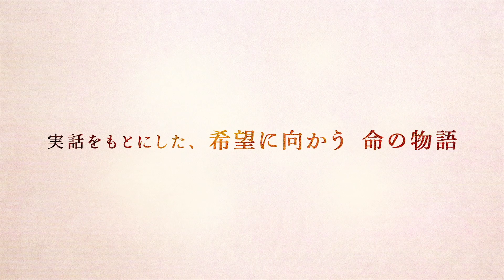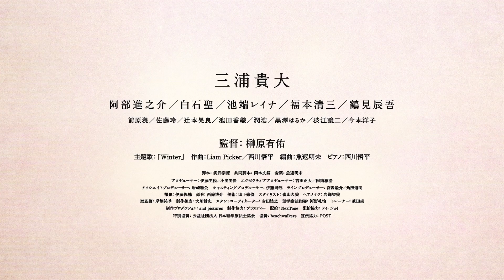三浦貴大主演、ある一人の理学療法士の実話をつづる命の物語／映画『栞』予告編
三浦貴大が主人公の理学療法士役をつとめる映画『栞』の予告編が解禁となった。阿部進之介、白石聖、池端レイナ、前原滉、池田香織、福本清三、鶴見辰吾らも出演している。

真面目な性格で、献身的に患者のサポートに取り組む理学療法士の高野雅哉。幼い頃に母親を亡くし、現在は父親の稔、妹の遥と離れて暮らしている。そんなある日、雅哉が働く病院にしばらく会っていなかった父・稔が入院してくる。日に日に弱っていく稔の姿、担当患者の病状が悪化するなど理学療法士として何が出来るのか自問自答の毎日で無力感に苛まれる。しかし、そんな時ラグビーの試合中にケガをした新たな入院患者を担当することになった雅哉。その入院患者の懸命に生きようとする姿に感化され、徐々に仕事への熱意を取り戻していく雅哉だったが。病院 という身近な人の死を経験する場所で理学療法士として、雅哉の選択していく生き方とは。

監督：榊原有佑
脚本：眞武泰徳
出演：三浦貴大、阿部進之介、白石聖、池端レイナ、前原滉、池田香織、福本清三、鶴見辰吾

『栞』は10月26日より新宿バルト9ほかにて全国公開となる。